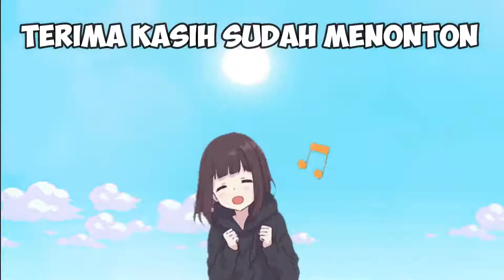UPIN IPIN DICULIK CARTOON BENDY, ULTRAMAN ZERO MENYELAMATKAN - GTA Lucu upin ipin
di video kali ini kita akan main game gta sa upin ipin lagi guys, nah diceritakan pada suatu malam si upin ipin main ke hutan dan ternyata mereka malah diculik hantu cartoon bendy. upin ipin diculik hantu cartoon bendy dan ultraman zero menyelamatkan.
Gimana keseruannya? langsung aja ditonton
Terimakasih

Terimakasih temen-temen